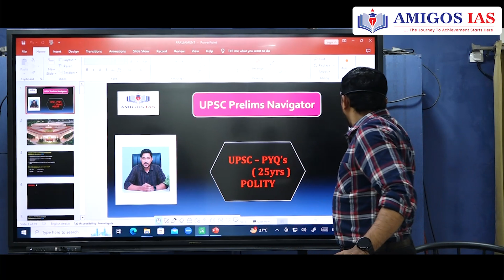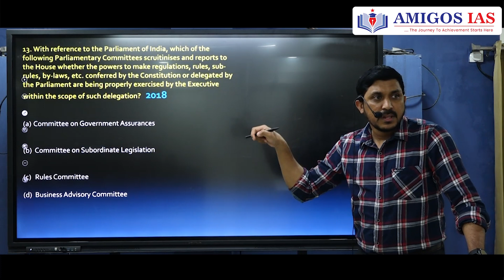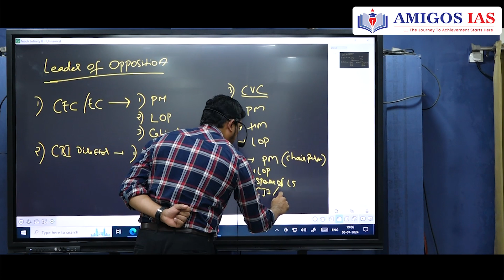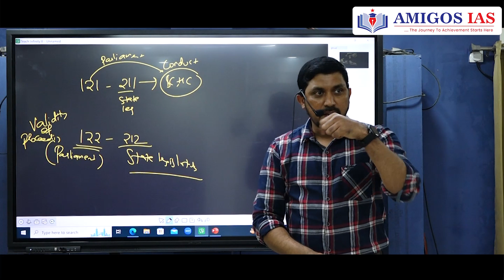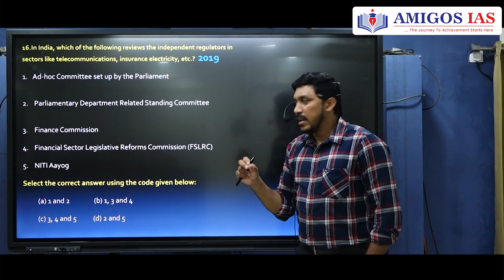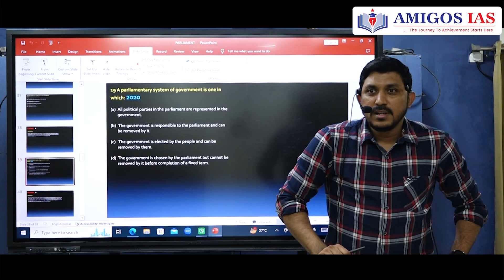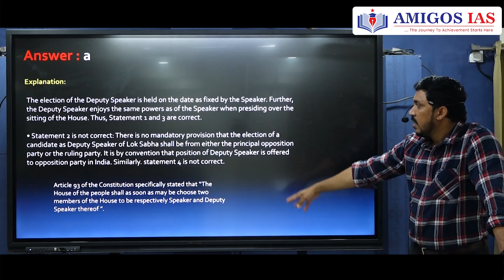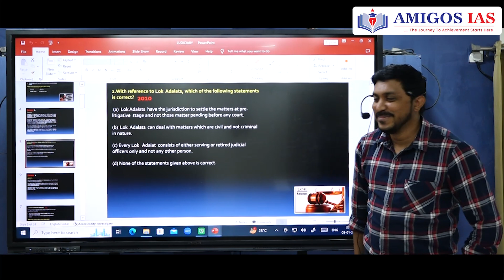UPSC PRELIMS NAVIGATOR | POLITY | CLASS -4 | Adnan sir | Amigos IAS Academy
Welcome to Amigos IAS Hyderabad

🌟 Are you dreaming of becoming a Civil Servant? You've landed at the right place! Join Amigos IAS Hyderabad and take your first step towards achieving that dream. 🌟

🔑 Why Choose Amigos IAS Hyderabad? 🔑
1️⃣ 🌟 Expert Faculty: Tailored guidance from top-notch mentors.
2️⃣ 📚 Comprehensive Curriculum: All-inclusive UPSC, TSPSC, APPSC prep.
3️⃣ 💡 Innovative Methods: Tech-driven, interactive learning.
4️⃣ 👤 Individual Focus: Small batches, personalized support.
5️⃣ ✅ Rigorous Tests: Regular mock tests for performance tracking.
6️⃣ 🤝 Full Support: One-on-one guidance and doubt-clearing.
7️⃣ ⏰ Flexi Batches: Adapted to fit your schedule.
👉 Take your first step towards becoming a Civil Servant with Amigos IAS Hyderabad!